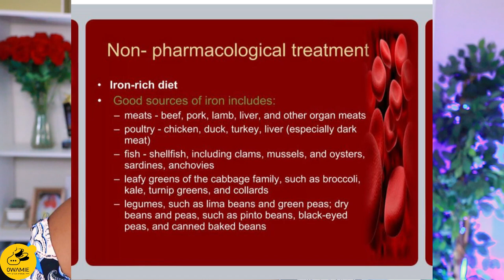The Results Came Back